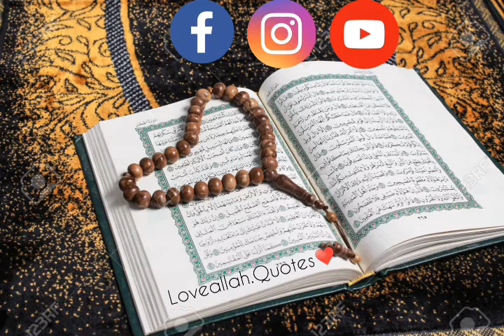The Quran, the last revealed word of God, is the primary source of every Muslim’s faith and practice